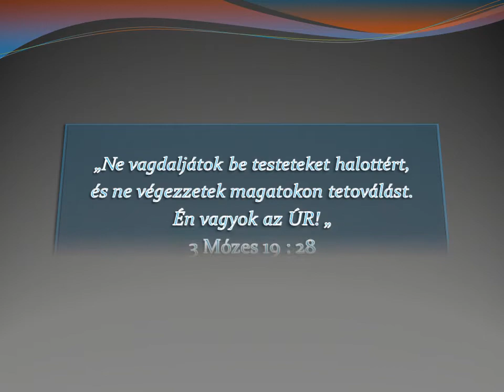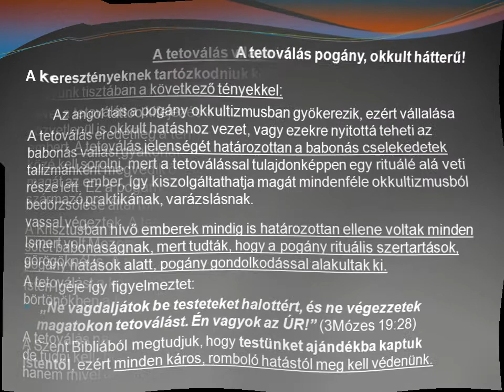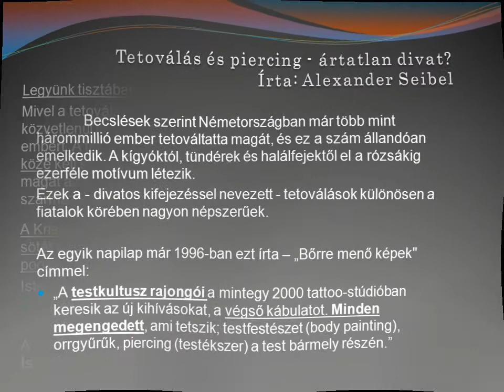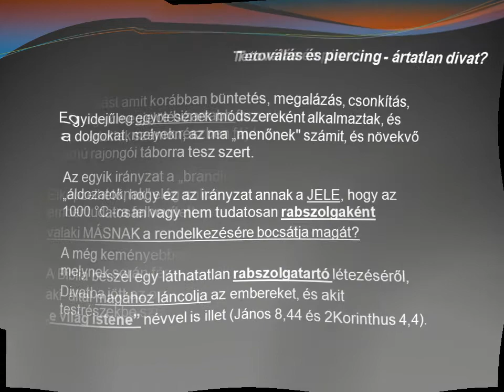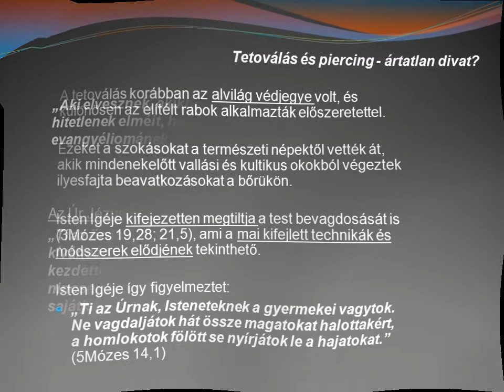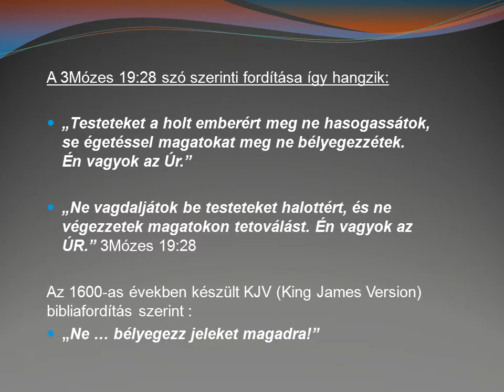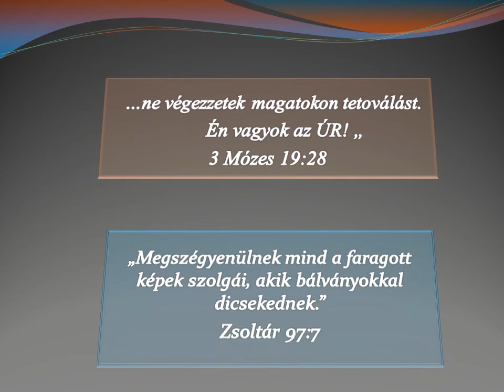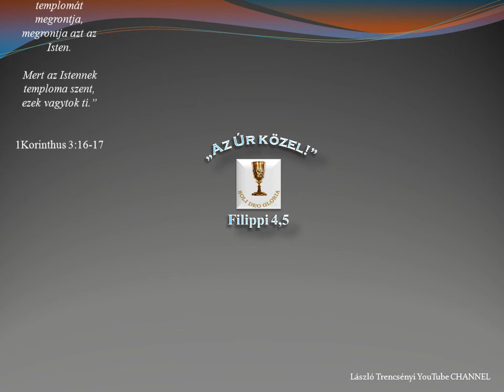Mit mond a Szent Biblia a TETOVÁLÁSRÓL?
„…ne végezzetek magatokon tetoválást. Én vagyok az ÚR!” (3Mózes 19:28)
A tetoválás világa idegen a Szent Biblia világától!
A keresztényeknek tartózkodniuk kell a tetoválás minden formájától!
Az angol tattoo kifejezés a polinéz tatau (nyomot hagyni) szóból ered.
A tetoválás eredetileg a természeti népek, a törzsi társadalmak ősi babonás vallási gyakorlata volt. Úgy gondolták, hogy a tetoválások talizmánként megvédik őket, így a vallási-kultikus szokásaiknak szerves része lett. Ez a pogány szertartás a bőr bekarcolása és festékkel való bedörzsölése által történt, melyet tövissel, kihegyezett fával vagy hegyes vassal végeztek. A tetoválás széles körben elterjedt gyakorlat volt.
Ismert volt Mezopotámiában, az asszíroknál, az egyiptomiaknál és a görögöknél is. A rómaiak a bűnözőket és a rabszolgákat tetoválták.
A tetoválást a középkorban matrózok hozták divatba, később a börtönökben a bűnözők között vált szokássá.
A tetoválás napjainkban újra népszerű lett és növekvő rajongó tábora van, de tudni kell, hogy a tetoválás egyáltalán nem valami ártatlan szórakozás, hanem mivel okkult hátterű praktika, ezért pogány terheltséget hordoz.

  A tetoválás pogány, okkult hátterű!
Legyünk tisztában a következő tényekkel:
Mivel a tetoválás a pogány okkultizmusban gyökerezik, ezért vállalása közvetlenül is okkult hatáshoz vezet, vagy ezekre nyitottá teheti az embert. A tetoválás jelenségét határozottan a babonás cselekedetek közé kell sorolni, mert a tetoválással tulajdonképpen egy rituálé alá veti magát az ember, így kiszolgáltathatja magát mindenféle okkultizmusból származó praktikának, varázslásnak.
A Krisztusban hívő emberek mindig is határozottan ellene voltak minden sötét babonaságnak, mert tudták, hogy a pogány rituális szertartások, pogány hatások alatt, pogány gondolkodással alakultak ki. Isten Igéje így figyelmeztet:  „Ne vagdaljátok be testeteket halottért, és ne végezzetek magatokon tetoválást. Én vagyok az ÚR!” (3Mózes 19:28)
A Szent Bibliából megtudjuk, hogy testünket ajándékba kaptuk Istentől, ezért minden káros, romboló hatástól meg kell védenünk.
Becslések szerint Németországban már több mint hárommillió ember tetováltatta magát, és ez a szám állandóan emelkedik. A kígyóktól, tündérek és halálfejektől el a rózsákig ezerféle motívum létezik.  Ezek a - divatos kifejezéssel nevezett - tetoválások különösen a fiatalok körében nagyon népszerűek. Az egyik napilap már 1996-ban ezt írta – „Bőrre menő képek" címmel:
„A testkultusz rajongói a mintegy 2000 tattoo-stúdióban keresik az új kihívásokat, a végső kábulatot. Minden megengedett, ami tetszik; testfestészet (body painting), orrgyűrűk, piercing (testékszer) a test bármely részén.”
Egyidejűleg egyre bizarrabb formában kínálják ezeket a dolgokat, melyek részben fájdalmasak is.
Az egyik irányzat a „branding” amelynél az „áldozatoknak" elég sokat el kell viselniük, amikor egy 1000 °C -ra felhevített pecsétet nyomnak a bőrükre.
A még keményebbek számára létezik a „tuckering”, melynek során fémkapcsokat szúrnak a bőrbe.
Divatba jött az orrba, a köldökbe vagy az intim testrészekbe szúrt gyűrű.
Tetoválás és piercing - ártatlan divat?

A tetoválást amit korábban büntetés, megalázás, csonkítás, rabszolgák megjelölésének módszereként alkalmaztak, és így is tartottak számon, az ma „menőnek" számit, és növekvő számú rajongói táborra tesz szert.

Elképzelhető, hogy ez az irányzat annak a JELE, hogy az ember tudatosan vagy nem tudatosan rabszolgaként  valaki MÁSNAK a rendelkezésére bocsátja magát?
A Biblia beszél egy láthatatlan rabszolgatartó létezéséről,
aki  által magához láncolja az embereket, és akit
„e világ istene” névvel is illet (János 8,44 és 2Korinthus 4,4).
„Aki elvesznek, akikben e világ istene megvakította a hitetlenek elméit, hogy ne lássák a Krisztus dicsőséges evangyéliomának világosságát, Aki az Isten képe.”  2Korinthus 4,4

. A keresztényeknek tartózkodniuk kell a tetoválás bármilyen formájától!
Az egyik tájékoztató füzet így ír erről a témáról:
 „Lelkigondozók a megmondhatói, hogy azok a tetovált emberek, akik Krisztushoz találnak, újra meg újra „ösztönösen” érzik, hogy bőrrajzolataik nem illenek Isten gyermekeiként elfoglalt helyzetükhöz.”

 A Jelenések könyvében szerepel egy prófécia, miszerint az utolsó időkben sokan magukra veszik a fenevad bélyegét. Tehát bárhogyan is történik majd az emberek megjelölése, egyfajta „globális tetoválásra” kerül sor.
„Azt is teszi mindenkivel, kicsinyekkel és nagyokkal, gazdagokkal és szegényekkel, szabadokkal és szolgákkal, hogy az ő jobb kezükre vagy a homlokukra bélyeget tegyenek. És hogy senki se vehessen, se el ne adhasson semmit, hanem csak akin a fenevad bélyege van, vagy neve, vagy nevének száma.” (Jelenések 13,16-17)
Sajnos a dolgok mai állása alapján az a benyomásunk, hogy ebben a nemzedékben egyre kisebb lesz a tartózkodás egy ilyesfajta „megbélyegzéssel” szemben.

Tetoválás és piercing - ártatlan divat? (részletek)
Írta: Alexander Seibel
Forrás: Ethos, 2013/4